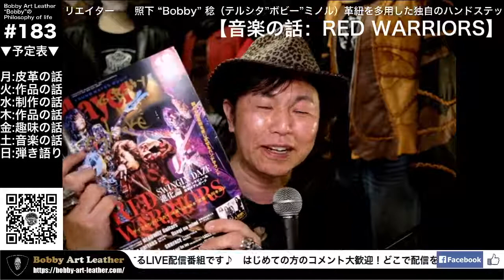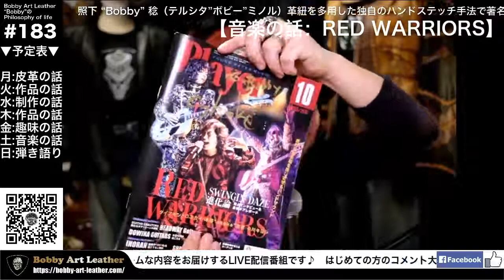【音楽の話：RED WARRIORS】第183回ライブ配信/Bobby Art Leather ボビーアートレザー